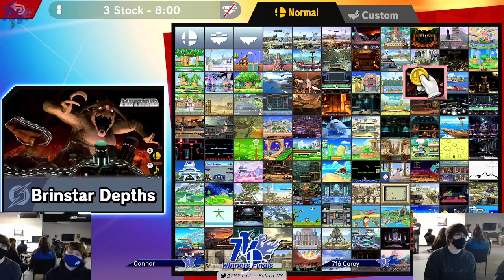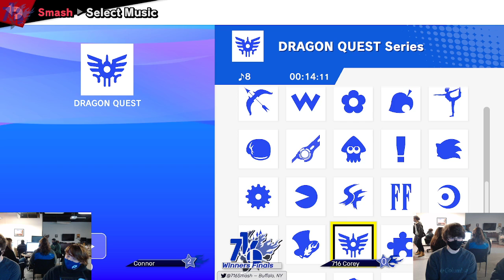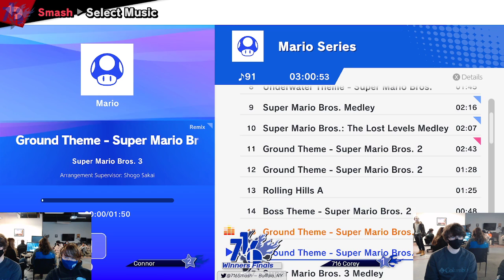BSSP21 - Connor (?/Wolf) Vs. Corey (?/Sora) - SSBU Winners Finals